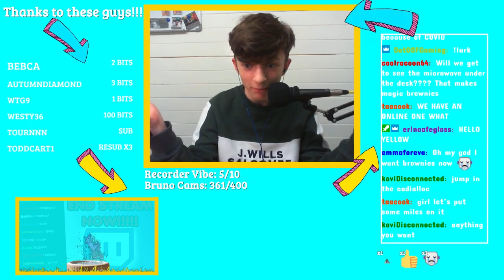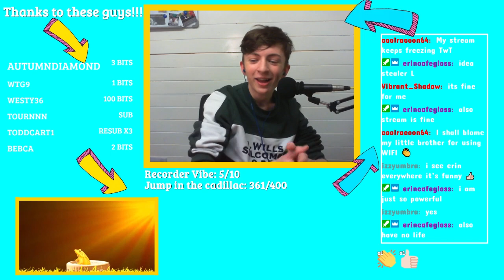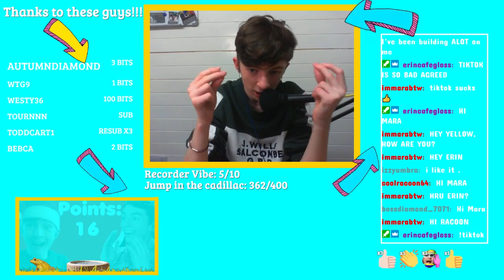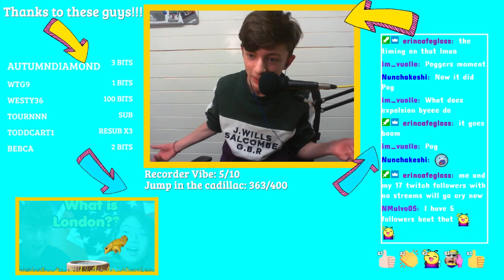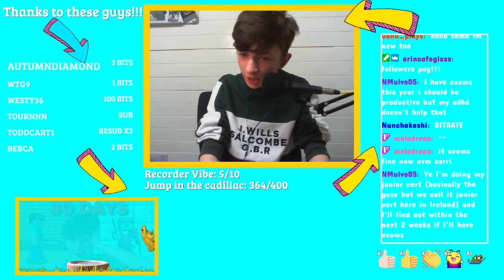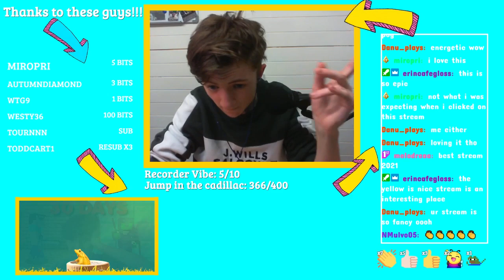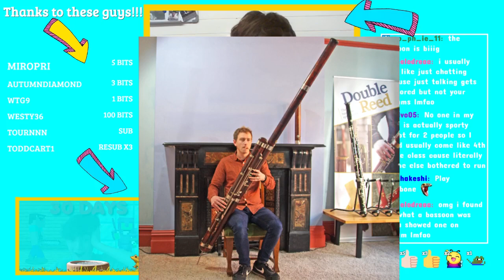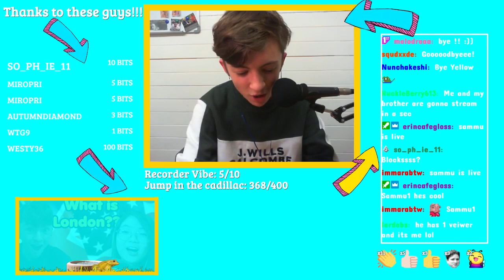LOOK 2 CAMERAS